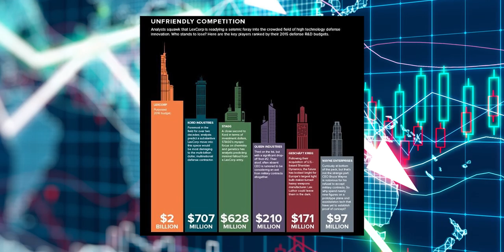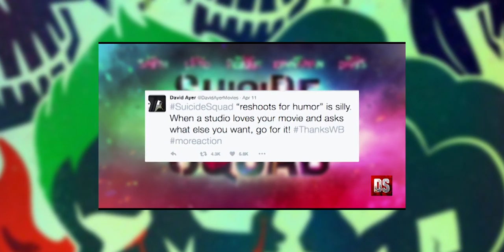Top 5 Things To Know: Suicide Squad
We're less than a month away from Suicide Squad hitting theaters on Aug 5th  and I've got the top 5 things to know heading into the film. Spoilers only if you haven't seen Batman v Superman.